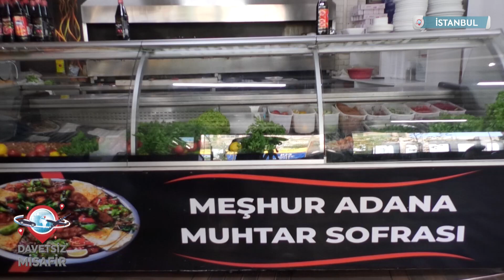DÜRÜM YERİM DAVETSİZ MİSAFİR SHOWTÜRK